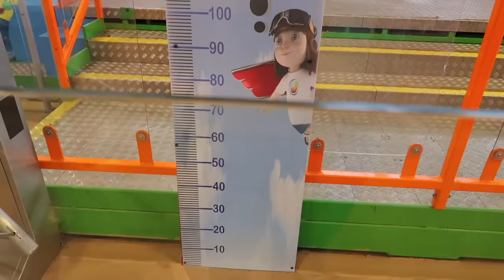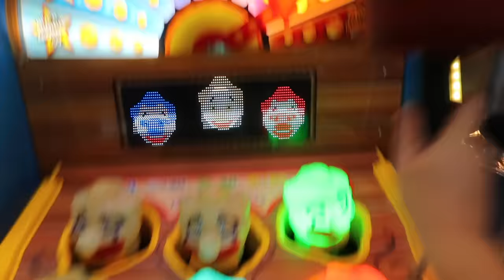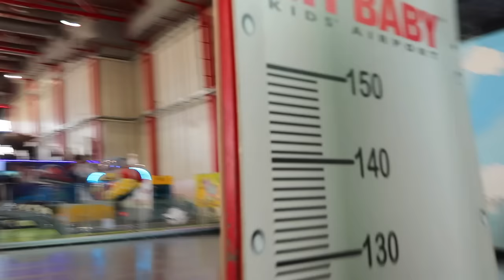פתחו לנו לונה פארק לכמה שעות לבד!!! *זה היה מפחיד*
תקראו אותי❤️
☆לאינסטגרם של אירית הצלמת:

*תגיבו שהגעתם מהולוג :)

אני מזמינה אתכם להרשם לערוץ, להפעיל את הפעמון כדי לקבל התראה כל פעם כשעולה ולוג חדש ולפרגן בלייק ותגובה- זה ממש עוזר לקדם את הולוג💗

💛אם אתם קוראים את זה תגיבו: סוס פוני

אוהבת💖
מיכל מצוב